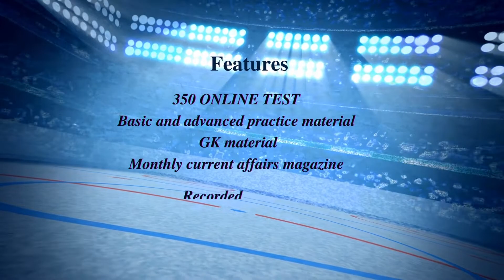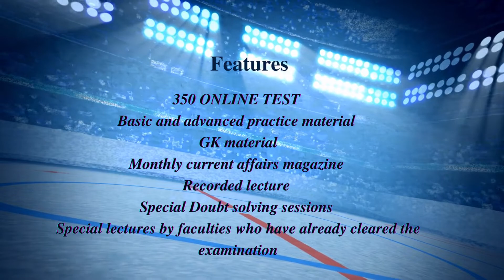New Batch BANK and SSC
1st Floor, Nutan Classic Bldg, Appa Balwant Chowk, above K-Sagar Book Shop, Pune, Maharashtra 411030